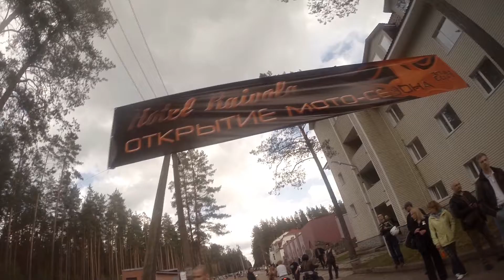Raivola: открытие мотосезона (09,10.05.2014)